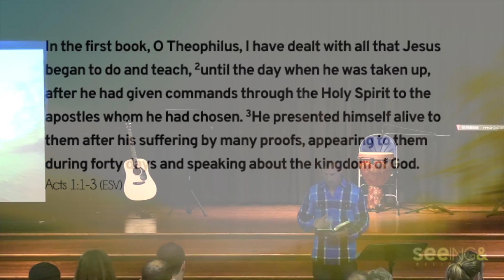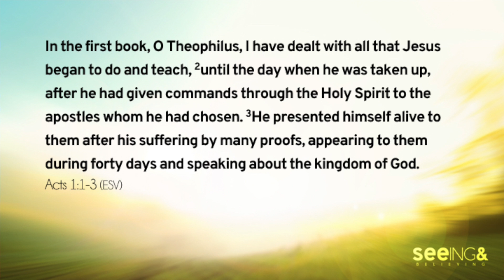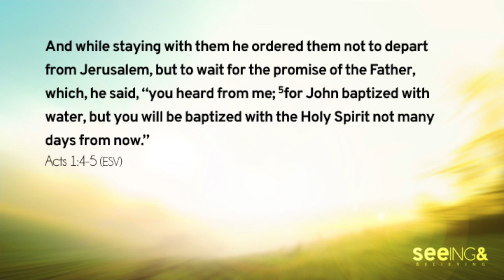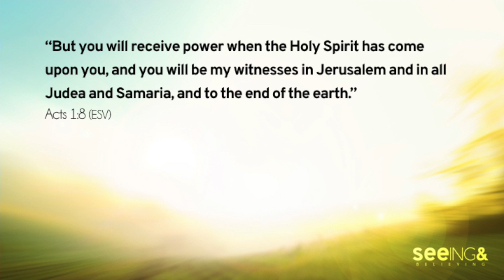Seeing & Believing | Holy Spirit Part 1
After His resurrection, Jesus walked the earth appearing to over 500 people before He ascended into heaven. His appearing to all these people allowed them to see and believe Him for who He really is - the Resurrected King. Follow along this series to see how we can see and believe Jesus 2000 years later.